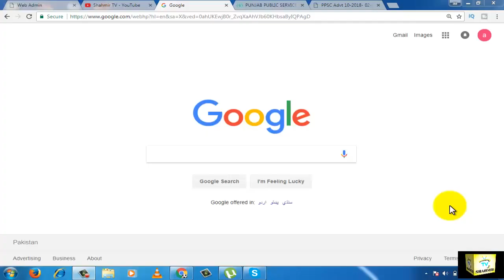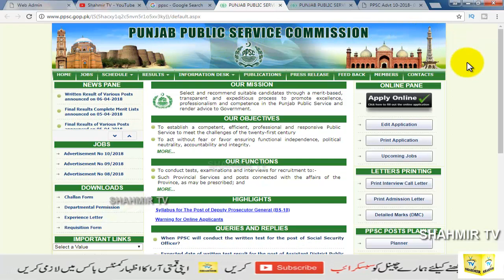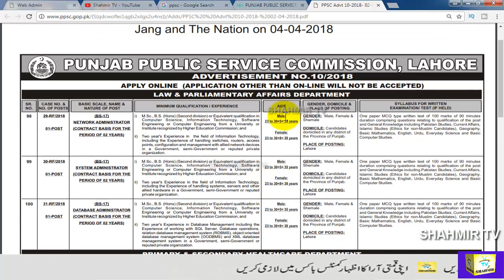Law and Parliamentary affairs departments jobs | Law jobs 2018 | advocate jobs 2018 | Shahmir TV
questions.